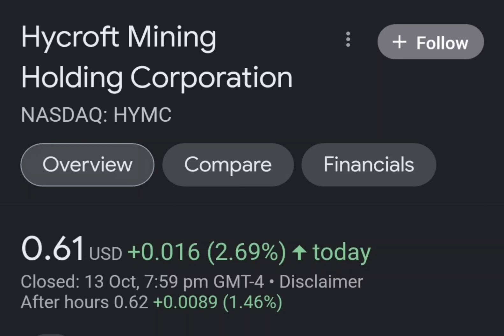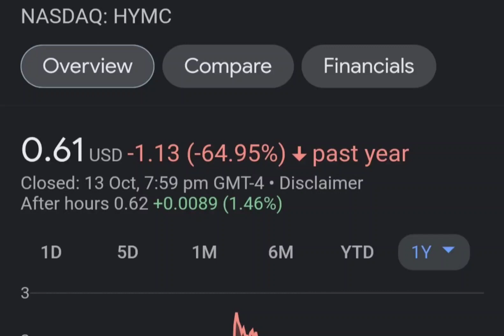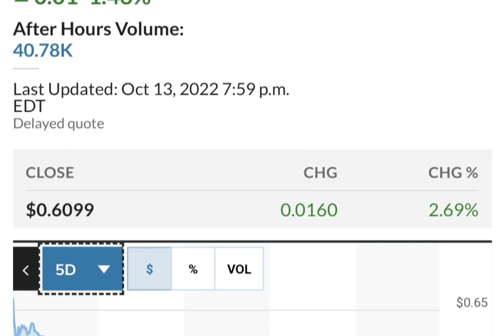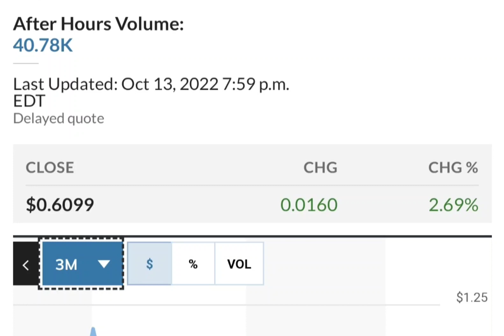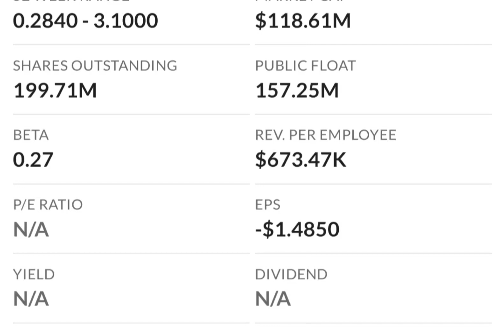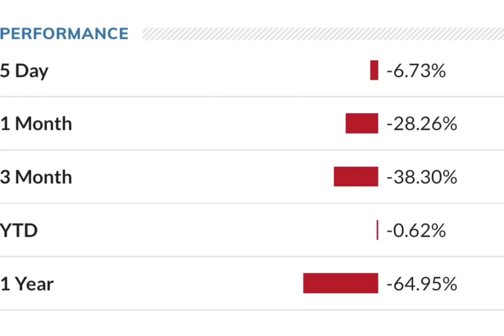HYMC Stock Will Make Millionaires HYMC Stock Analysis Hycroft Mining Holding Stock Prediction